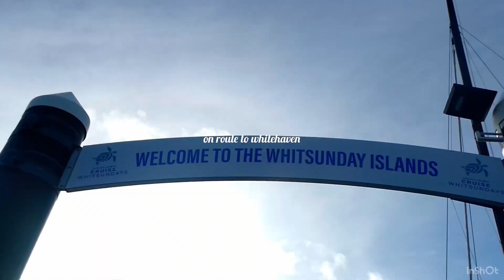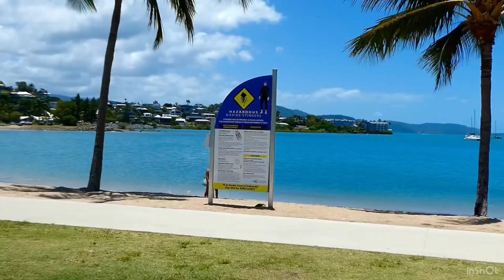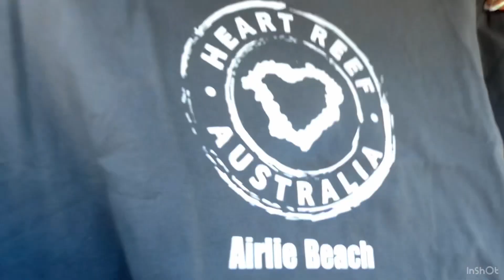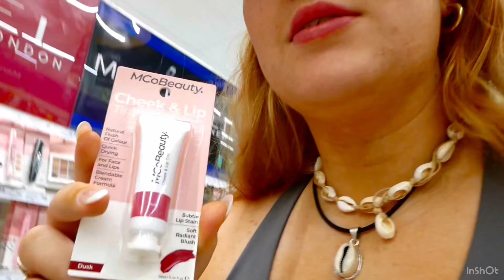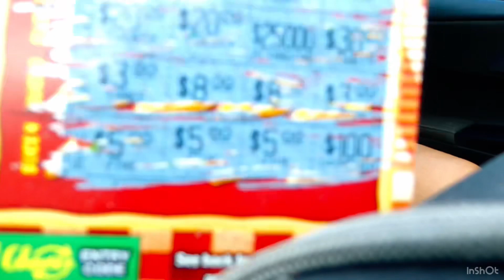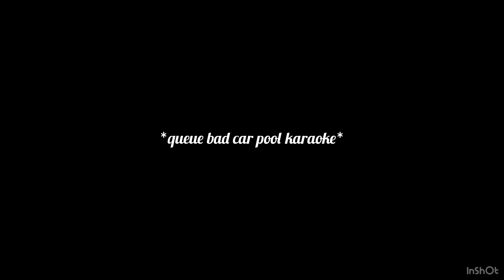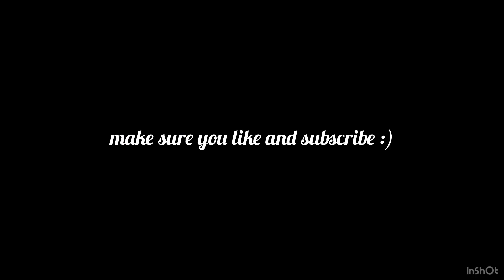ROAD TRIP part 2 | whitsundays islands! snorkeling on the great barrier reef! morning markets!